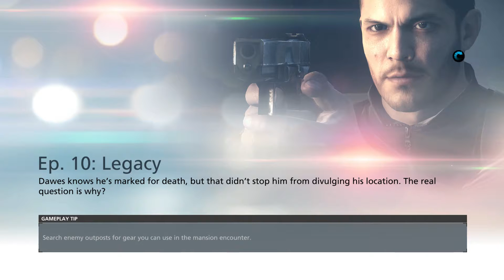Battlefield Hardline PS4 | Part 15 | Weeee i'm Spider-Man!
In today's episode i become a masked web slinger, search for the Batcave and bid farewell to my woman!